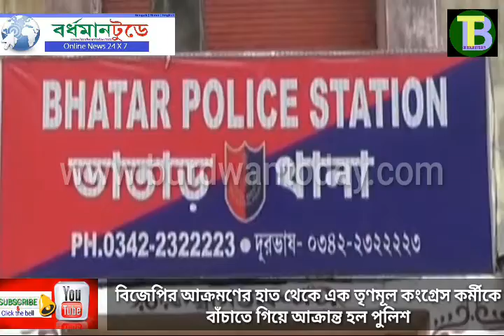BURDWAN BHATER POLICE AKRANTO